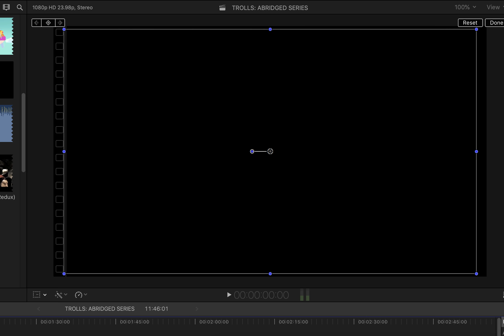WORK IN PROGRESS.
MY BUDDY WANTED TO SEE MY PROGRESS, SO HERE. FORCING EVERYONE ELSE TO HAVE TO VIEW IT TOO.